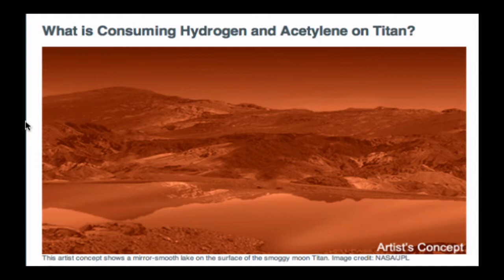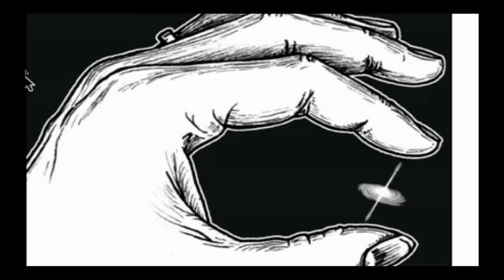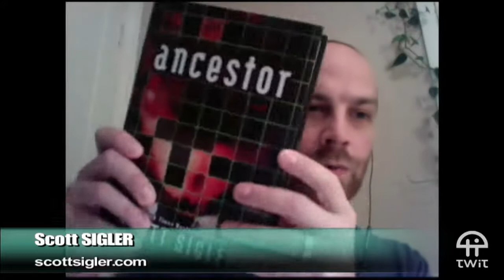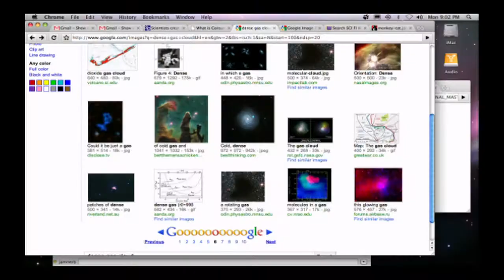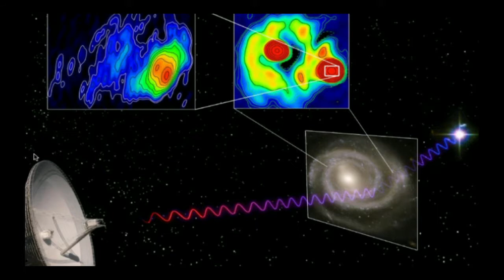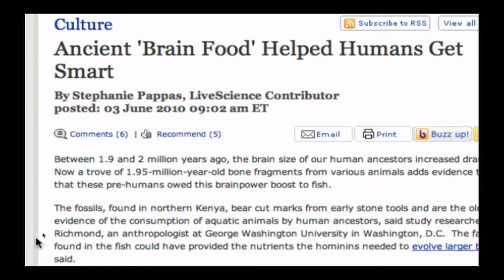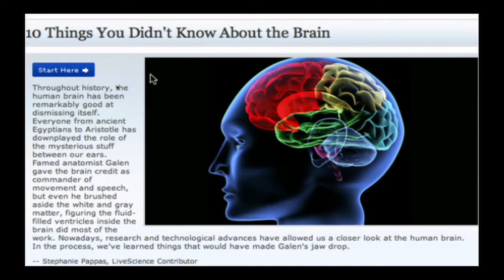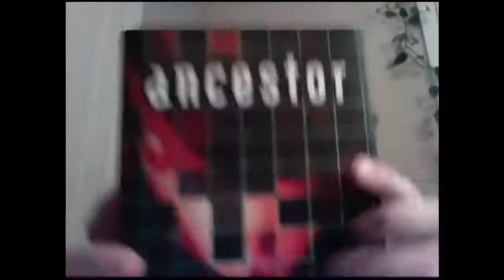TWIS269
Episode 269 of This Week in Science broadcast live from the TWiT Network on 07 June, 2010.

Discussion topics include:
Teeming Titan?, Insulated Earth?, Stupid Suicide, Weird Canadian Animals, Mini-Black Holes, Monkey-Cat Sighting?, Changing Constants And Bleeding Eyes, Life And Genetics, Ancient Carnivore Brains, and LOTS of Scott Sigler!!!